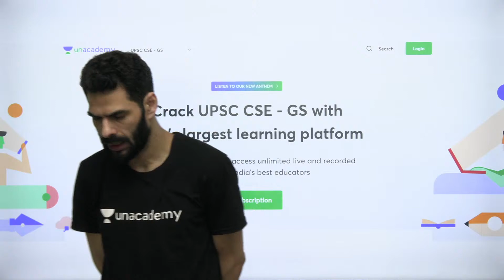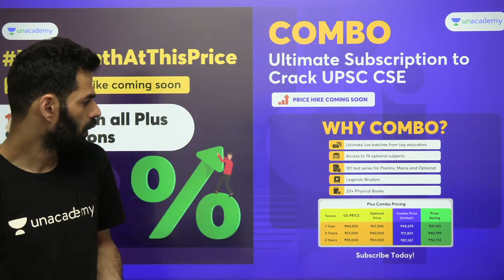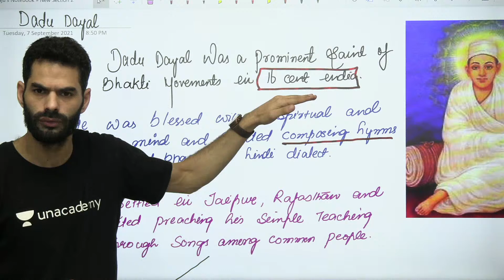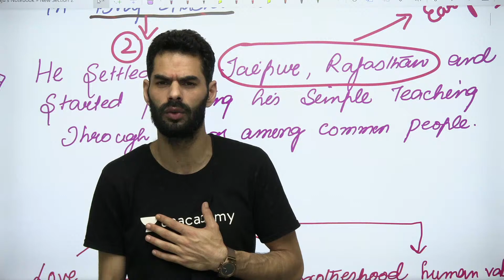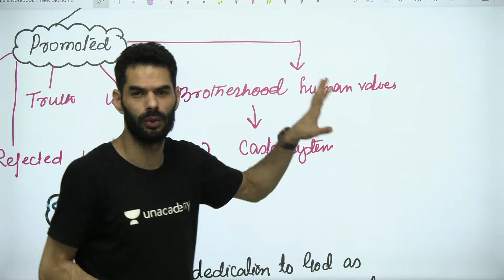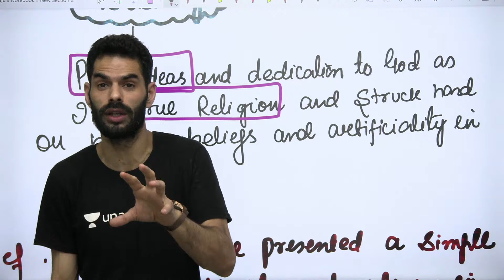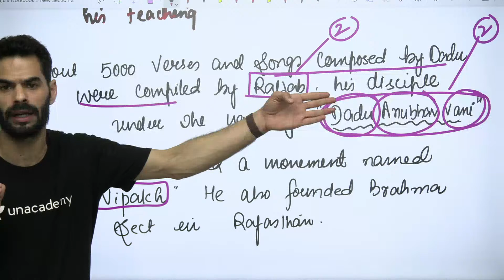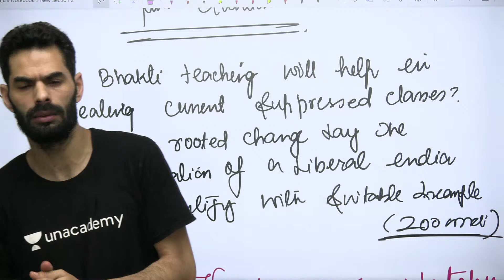Dadu Dayal - Prominent Historical Personalities of India in Current Affairs | Ancient History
In this session, Suhail Turkie will be teaching Dadu Dayal - Prominent Historical Personalities of India in Current Affairs from Ancient History series for UPSC CSE 2021/2022/2023 Aspirants

Unacademy Subscription Benefits:
1. Learn from your favourite Educator
2. Dedicated DOUBT sessions
3. One Subscription, Unlimited Access
4. Real time interaction with Educators
5. You can ask doubts in live class
6. Limited learners
7. Download the videos & watch offline

Get the UPSC CSE - GS Iconic Advantage:
1. Personal Coach
2. Study Planner & Bi-weekly Reviews
3. Dedicated Doubt Clearing Space
4. Personalized Test Analysis
5. Study Booster Sessions
6. Preparatory Study Material
7. All the Unacademy Subscription Benefits